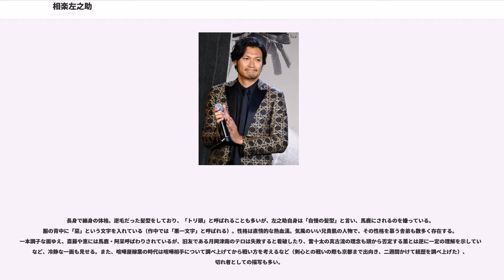相楽左之助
相楽 左之助（さがら さのすけ）は、和月伸宏著作の少年漫画『るろうに剣心 -明治剣客浪漫譚-』に登場する架空の人物。

声優は上田祐司、幼少時は渕崎ゆり子、英語版はレックス・ラング、ソニー版ではデレク・スティーヴン・プリンス、映画版やOVAではグレイ・G・ハドック、幼少時はブライアン・シッダール。ドラマCDでは関智一、幼少時は結城比呂が勤めた。実写映画では青木崇高。舞台（宝塚歌劇）では、本公演は鳳翔大、新人公演は真地佑果、舞台（松竹）では植原卓也が演じている。

怪力と打たれ強さを併せ持つ強靭な肉体が自慢で、徒手空拳や巨大な刀剣「斬馬刀」で戦う東京一の喧嘩屋。一人称は「俺」。幕末時代は赤報隊の一員として活動し、自分達の保身から逆族の汚名を着せた明治政府に与していた緋村剣心（人斬り抜刀斎）に戦いを挑むが敗北。以降は剣心の人柄に惚れ込み、頼れる仲間として物語に深くかかわっていく。

長身で細身の体格。逆毛だった髪型をしており、「トリ頭」と呼ばれることも多いが、左之助自身は「自慢の髪型」と言い、馬鹿にされるのを嫌っている。服の背中に「惡」という文字を入れている（作中では「悪一文字」と呼ばれる）。性格は直情的な熱血漢。気風のいい兄貴肌の人物で、その性格を慕う舎弟も数多く存在する。一本調子な面ゆえ、斎藤や恵には馬鹿・阿呆呼ばわりされているが、旧友である月岡津南のテロは失敗すると看破したり、雷十太の真古流の理念も頭から否定する薫とは逆に一定の理解を示しているなど、冷静な一面も見せる。また、喧嘩屋稼業の時代は喧嘩相手について調べ上げてから戦い方を考えるなど（剣心との戦いの際も京都まで出向き、二週間かけて経歴を調べ上げた）、切れ者としての描写も多い。

人にあだ名をよく付ける。「ヒゲメガネ」（浦村署長）・「エセ恵比寿」（比留間喜兵衛）・「ブタ饅頭」（谷）・「エムっ禿げ」（不動沢）・「デコっ禿げ」（川路利良）・「半デコ」（右喜）・「ホウキ頭」（沢下条張）など。

※以下はアニメでの設定。

観柳の脅しに屈し一人で向かう恵を制止するなど、原作と比べてやや良識人の一面を見せることがある。その一方、異性に対して純情な描写が見られた他、蒸気機関車や写真が苦手で、横浜に行くときは「湯気で動く訳がなく、狐か狸にだまされている」と言っていた（写真が嫌いなのは「あれは人間の魂を吸い取るもの」と信じていたため）。しかし、劇場版では蒸気機関車にはしゃぐ描写もある。特にアニメではギャグキャラクターとしての役回りを演じることが多く、サーカスでナイフ投げの的にされて逃げたり、露天風呂で弥彦と一緒に薫と恵の入浴を覗こうとして反撃されたりしていた。

また月岡津南と共に内務省を襲撃した際は赤報隊として最後まで剣心と対決し、津南のために捨石になるつもりで命を懸けたが剣心に敗北する。そして気絶しながらも「これで本物のニセ官軍にならずに済んだ」と感謝を述べ、それを聞いた津南が改心するという結末になっている。原作では津南と剣心の対決になっており、途中で左之助も改心して津南を気絶させているため大分展開が異なっている。

万延元年（1860年）2月父・東谷上下ェ門（ひがしたに かみしもえもん）と母・奈々芽（ななめ、本編では既に故人）との間に生まれる。信州出身で、赤報隊に憧れて家出し準隊士となった。隊長の相楽総三を師と仰ぎ、維新後も彼と同じ相楽の姓を名乗るほど尊敬している。その後、赤報隊が「偽官軍」として汚名を着せられ抹殺され、総三も濡れ衣を着せられ処刑されたことで、維新志士や明治政府を憎み、敵対視していた。
原作では赤報隊は無実を証明するために出頭し、出向いた全員が打ち首となった。アニメでは左之助含めて銃士隊に包囲され問答無用で仲間たちが射殺されていき、最後まで相楽総三を連れて逃げたが崖に追い詰められ、左之助だけでも生きるようにと総三に突き落とされ逃げ延びたエピソードになっている。アニメ版では自分を裏切った黒幕が登場し、左之助と津南（後述）に成敗され不正も暴かれ復讐されている。

明治となってからもその恨みは消えず、“斬”馬刀の“左”之助に由来した「喧嘩屋 斬左（けんかや ざんざ）」の異名の下、喧嘩屋（喧嘩の代行人）としての裏稼業で生計を立てていたが、剣心と出会い徐々にその心を変化させていく。喧嘩屋を廃業してからは収入が無いため、過去の蓄えや人情で暮らし、神谷道場に食事をたかりに行ったり、赤べこでツケにしてもらったりして生活していた。

その後、同じく逃げ延びた親友・月岡津南（本名・克浩）...